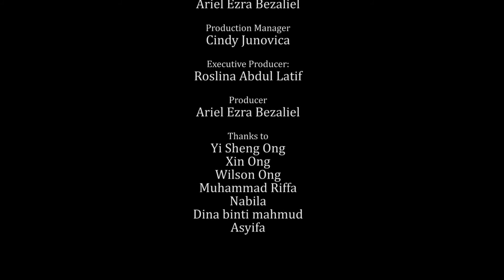sungkem montage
A montage about "sungkem culture" in Indonesia
directed by: Ariel Ezra Bezaliel